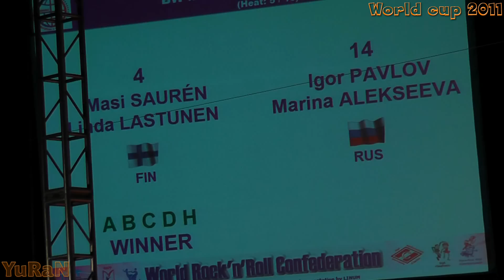1/4-finals, PAVLOV Igor - ALEKSEEVA Marina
World cup boogie-woogie in Moscow 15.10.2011